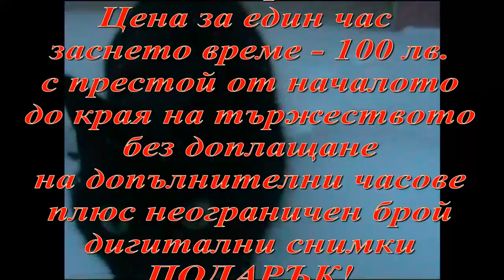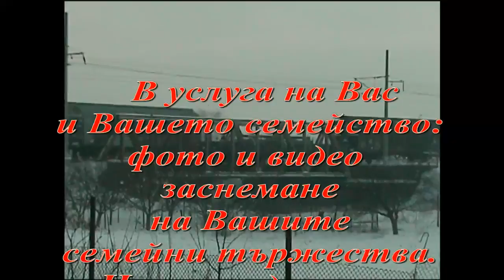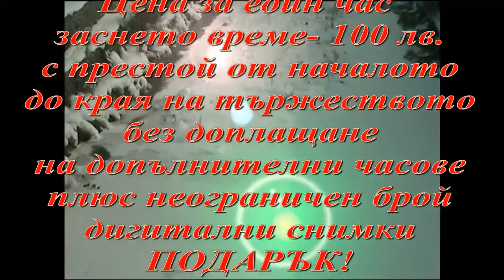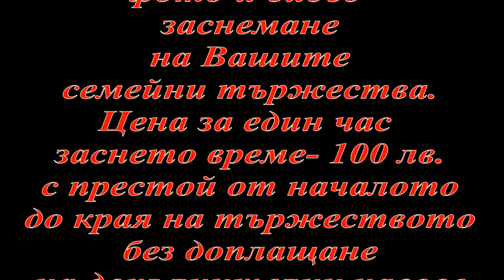заснемане на сватби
kapi-video   zasnemane na svatba .300 lv.za 3 chasa zasneto vreme.Ot nachaloto na sabitieto do kraia mu bez dopalnitelno doplaschtane.Neogranichen broi digitalni snimki podarak.